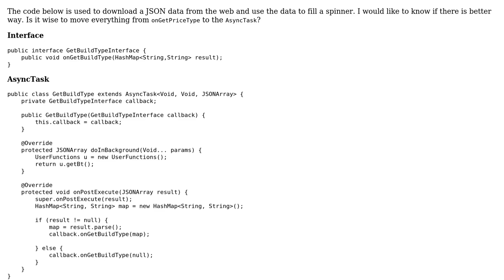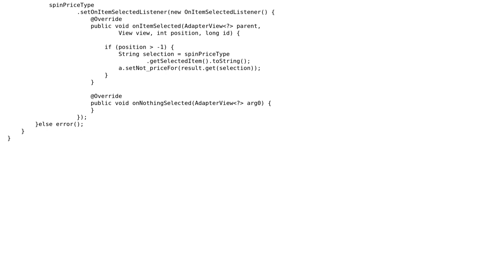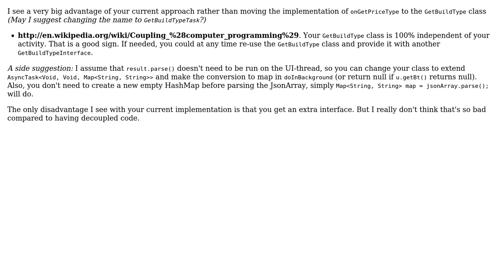Filling a spinner from JSON web data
With thanks & praise to God, and with thanks to the many people who have made this project possible! | Content (except music & images) licensed under CC BY-SA | Music | Images & others | With thanks to user Yarh user Simon Forsberg user Jamal and the Stack Exchange Network Trademarks are property of their respective owners. You are responsible for your own actions.